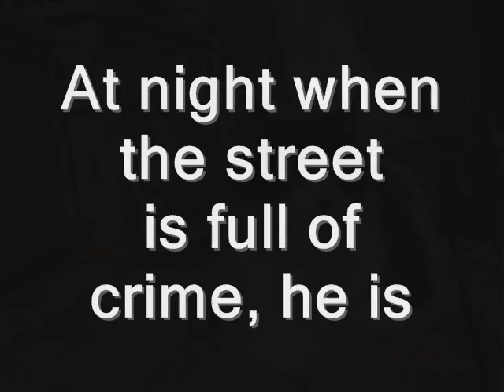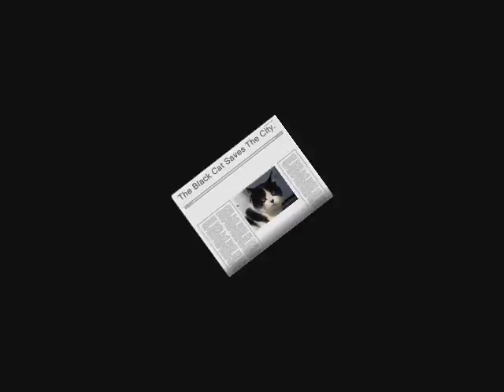The Black Cat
From Stratford, Wisconsin:
A crime fighter saves the city of Catville from evil.